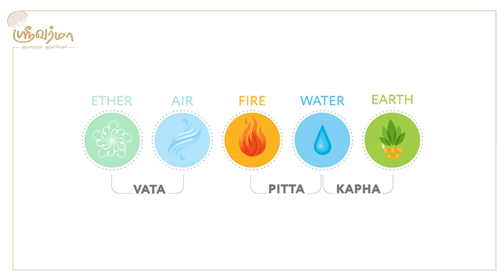வாதம் பித்தம் கபம் சரியாக வைக்க என்ன செய்ய வேண்டும்? | How to Balance Vata, Pitta, and Kapha?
Dr. கௌதமன் B. A. M. S
வெல்னஸ் குருஜி

இந்த வீடியோவில், Dr. Gowthaman B.A.M.S. மூன்று தோஷாக்களை, அதாவது பித்தம், வாதம், கபம் சீராக வைத்திருக்கும்போது உடல் ஆரோக்கியமாக இருக்கும் முக்கியத்துவத்தை விளக்குகிறார்.

💡 ஆரோக்கியமான வாழ்க்கைக்கு, மூன்று தோஷாக்களையும் சமநிலையில் வைத்திருப்பது மிகவும் முக்கியம்!